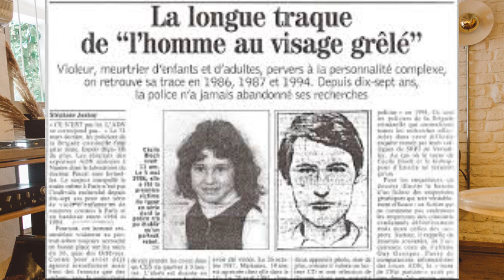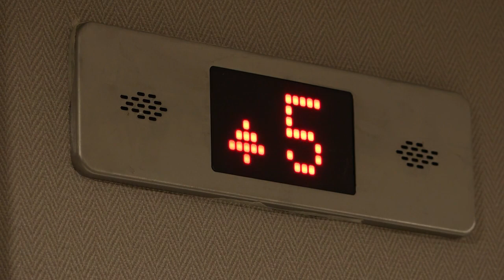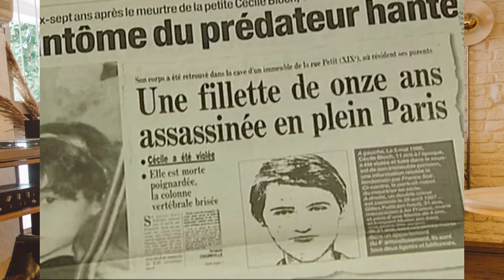L'affaire François verove Le Grêlé , l'étonnante fin d'une traque de 35 ans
L'affaire Le Grêlé , l'étonnante fin d'une traque de 35 ans
La traque aura duré 35 ans , 35 longues années ou l'on avait que le portrait robot d'un homme qui avait en 1986 commencé son parcours.
JE vous retrace dans cette vidéo l'histoire du grêlé de A à Z jusqu'à la fin mercredi passé du coté du grau du roi.

crimes et faits divers
crimes nrj12 reportage 2021